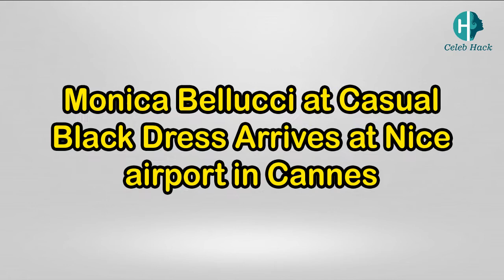Monica Bellucci at Casual Black Dress Arrives at Nice Airport in Cannes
Date :  22 May 2017
Location :  Cannes
Celebrity : Monica Bellucci

All the videos, songs, images, and graphics used in the video are found on internet with free to use ( usage rights ) - at the time of creation of video. The video is created for the purpose of entertainment based on information found on internet and I or this Channel shouldn’t be held responsible for any copyright violation. If you find anything on this channel that you feel should be removed or infringes your copyright, please drop an email to : and we will do the needful ASAP.